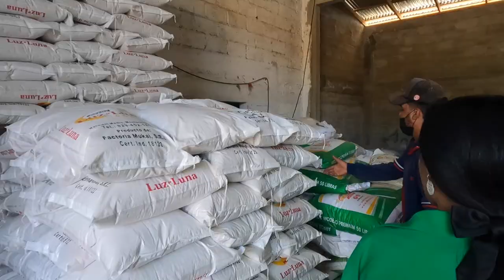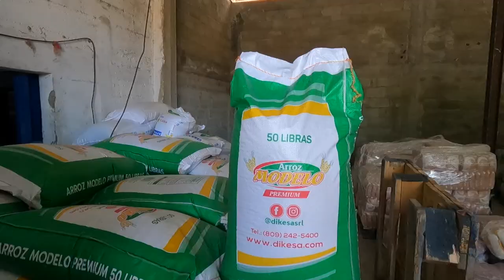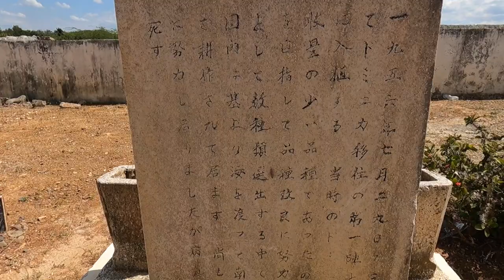La Historia de Los Inmigrantes Japoneses y Descendientes en Dajabón | ドミニカ共和国のダハボンの日系移民の歴史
🇪🇸 Visité Una Colonia Japonesa en Dajabón República Dominicana. Podría encontrarme con inmigrantes, y su familia.  Hay mucha historia detrás de esta inmigración. Me alegro que si Podría compartirlo y si alguien estará interesado en la historia de la inmigración!!!

🇺🇸 I visited a Japanese Colony in Dajabón Dominican Republic. I could meet immigrants, and their family and interview them. There is a lot of history behind this immigration. I'm glad if I could share it and if anyone will be interested in the history of immigration !!!

🇯🇵 ドミニカ共和国の北西部ダハボンにある日本人入植地に行き、実際の入植者の方々とその家族にお会いしてきました。　貴重な当時のお話、大変な移民の歴史など聞くことができました。　祖国から全く違う環境に移民されゼロからスタートされ今尚続いている開拓精神！！　色々な問題を乗り越え、生活してきたことを心より尊敬いたします。　少しでも日本の反対側にいる日系移民の方々のことを知っていただければ。

1982     ➡️ 🇯🇵Japon (Japan/日本）
~ 2000 ➡️ 🇯🇵Japon (Japan/日本）
2001 ~ ➡️ 🇺🇸EE..UU  (USA/アメリカ)
2007 ~ ➡️ 🇻🇪Venezuela  (Venezuela/ベネゼエラ）(~2018)
2012 ~ ➡️ 🇩🇴Republic Dominicana  (Dominican Republic/ドミニカ共和国) (~2013)
2014 ~ ➡️ 🌏Mochilero en Asia Sur  (Backpacking-South East Asia)   東南アジアバックパッカー
2015 ~ ➡️ 🌎Mochilero en Latin America (Backpacking/hitchhiking-S/C America) 南米・中南米バックパッカー・ヒッチハイキング
2016 ~ ➡️ 🌎Mudando los paises hasta ahora...(Continue moving around those countries) 北中南米をウロウロと。
2019 ~ ➡️ 🇩🇴Republic Dominicana  (Dominican Republic/ドミニカ共和国)